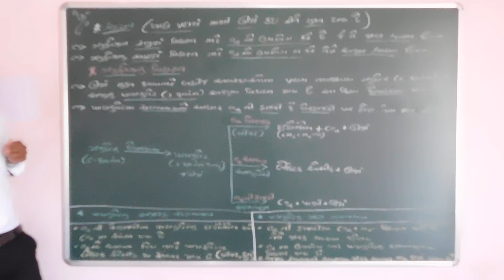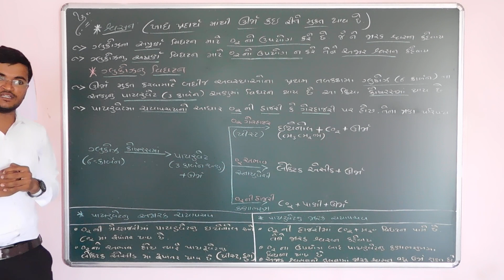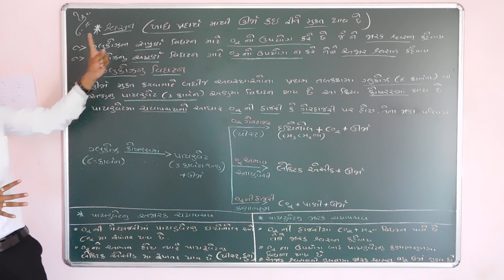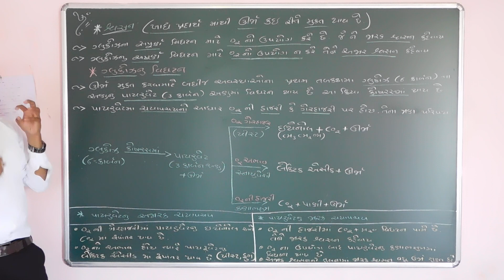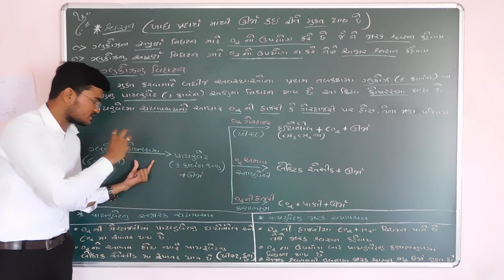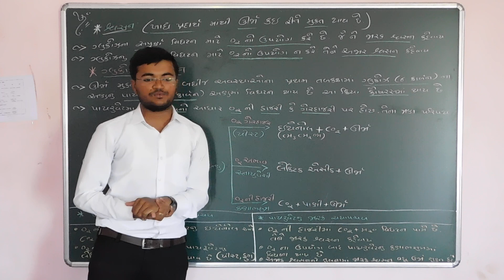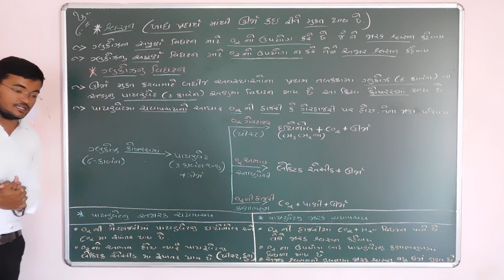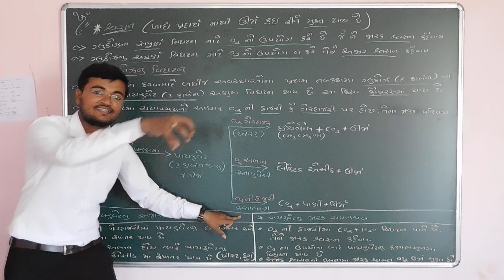PART 5 sci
HARDIK SIR MO 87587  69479
KARTIK SIR MO 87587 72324